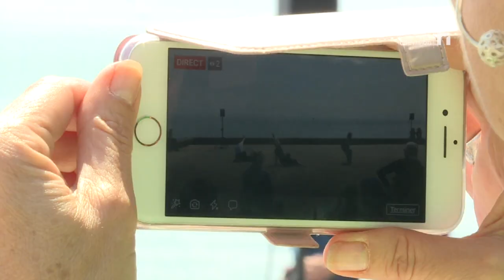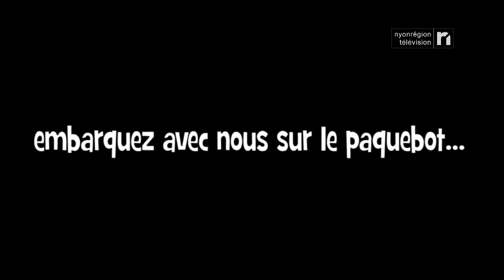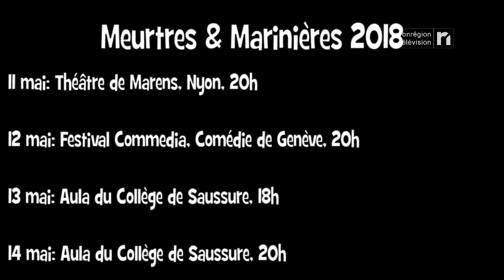NRTV fait sa Culture - 09.05.2018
« NRTV fait sa Culture » revient sur les évènements qui ont marqué l’actualité culturelle.

Tout d’abord, la Fête de la Danse qui a eu lieu le weekend dernier dans toute la Suisse pour sa 13e édition. A Gland et Rolle, la manifestation s’est déroulée pour la deuxième année consécutive.

Du côté du Temple de Nyon, l’Orchestre de Chambre Da Capo présentait « Florilèges printaniers », un concert mettant à l’honneur l’Espagne et qui sera joué prochainement à Barcelone.

Ensuite, retour sur « La Disloquée », dévoilée à l’Usine à Gaz par le « Collectif de la dernière Tangente ».

Sur le plateau, Annabella Zamora, présidente de l’Association Comédies Musicales UNIGE et Céline Zinguinian, chorégraphe, pour nous dévoiler "Meurtres & Marinières : Une comédie musicale bateau" à voir au Théâtre de Marens, à Nyon, le 11 mai.

Enfin ne ratez rien de notre agenda en partenariat avec Regionyon.